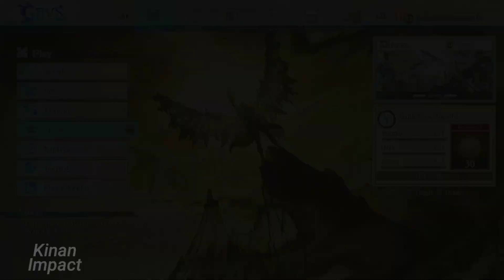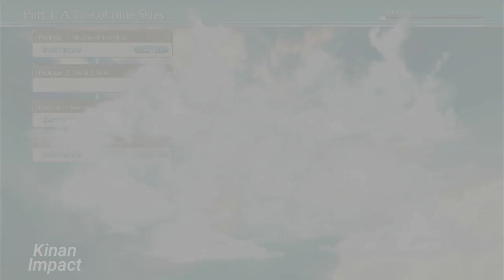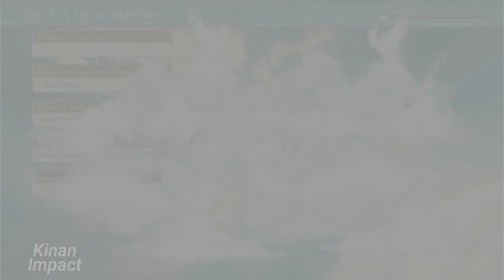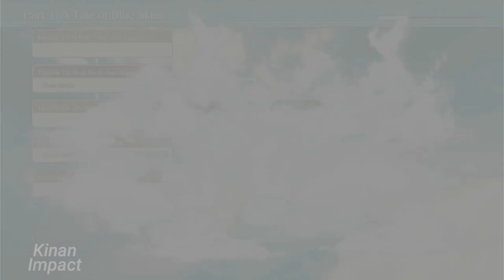Grandblue Fantasy Versus Rising Part1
**Granblue Fantasy Versus: Rising** adalah game **fighting** yang dikembangkan oleh **Arc System Works** dan diterbitkan oleh **Cygames**. Game ini adalah **sekuel langsung** dari Granblue Fantasy Versus, yang rilis pada tahun 2020. Game ini diumumkan pada acara Granblue Fantasy Fes 2022-23 dan dirilis secara global pada **14 Desember 2023** untuk PlayStation 4, PlayStation 5, dan Windows.

Game ini mengambil setting yang sama dengan versi mobilenya, tetapi memiliki jumlah karakter yang lebih banyak (**28 karakter**) dan fitur yang lebih baik. Game ini juga menggunakan gaya **2.5D** yang cocok untuk game fighting, yang membuat rasa anime dari Granblue Fantasy masih sangat terasa.